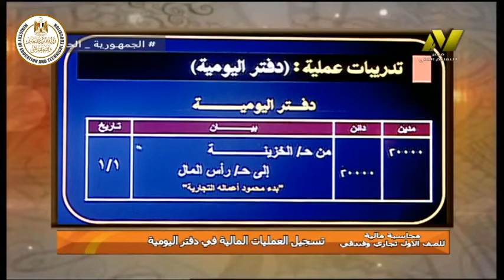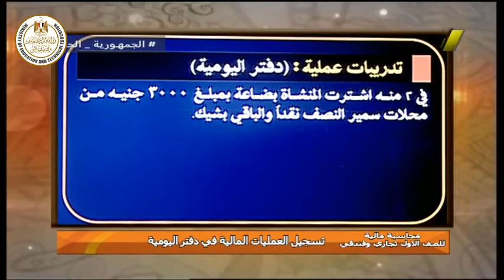الصف الاول تجارى - محاسبة ماليه - تسجيل العمليات المالية فى دفتر اليومية - د صلاح الدين مصدق